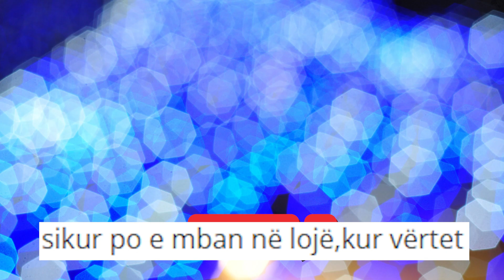Kiara-Luizit:”Më vjen inat që merr merita sikur po më mban ti në lojë”